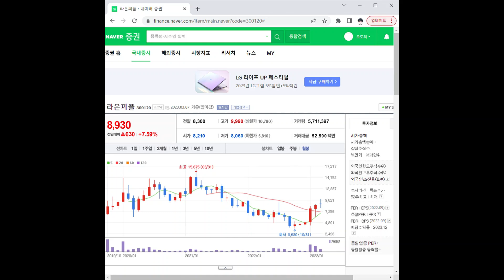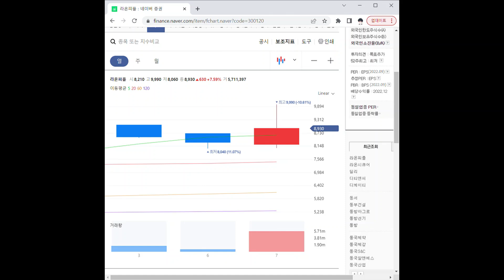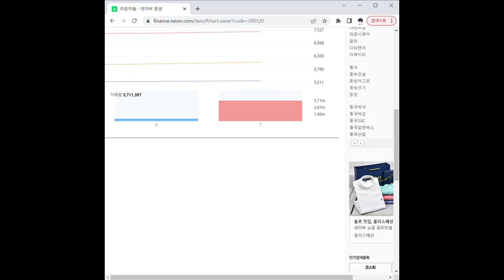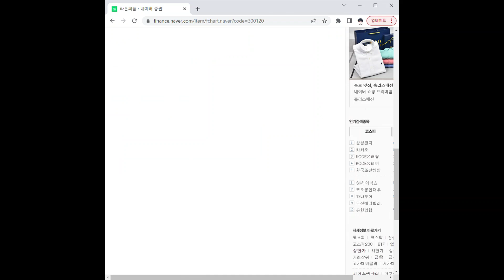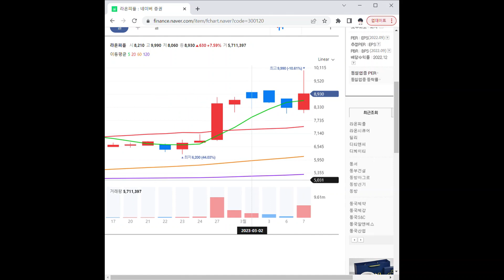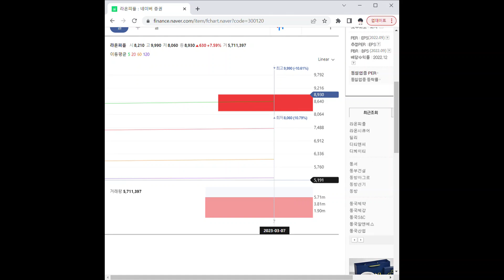300120라온피플 주가 전망 및 차트 분석